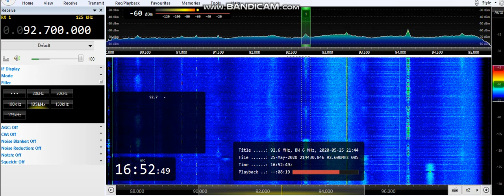(Double hop) 92.7 Radionorba, Vico Equense 3765km 25/05/20 16:52 UTC